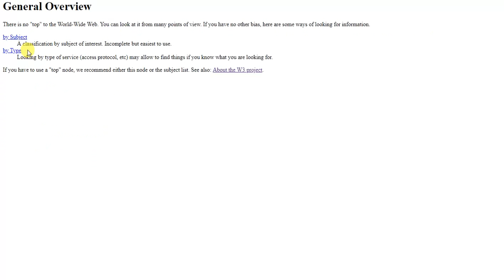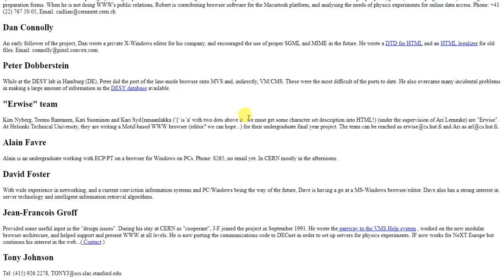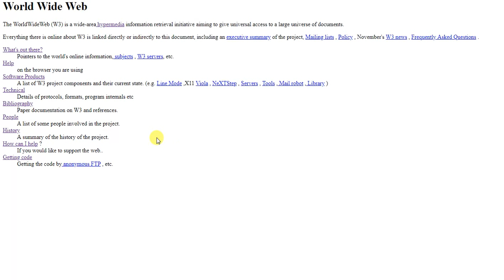The First Website (1991)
Tim Berners-Lee, a British scientist at CERN, invented the World Wide Web (WWW) in 1989. The web was originally conceived and developed to meet the demand for automatic information-sharing between scientists in universities and institutes around the world.